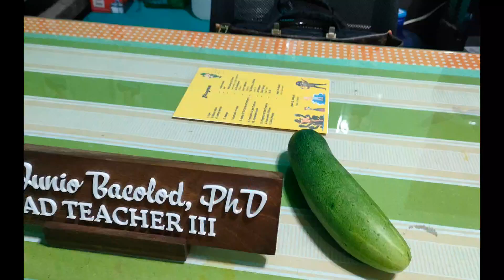Harvesting Tutorial with my Daughter|| Harvesting Organic Vegetable